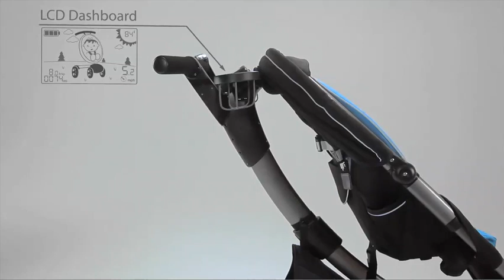4moms Origami stroller, fully automatic power folding pram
Enjoy the luxury and convenience of the 4moms Origami Power Folding Stroller that folds itself and boasts an impressive variety of features. The two-step folding function ensures the stroller will only fold when you want it to, and the safety sensors allow the stroller to fold only when the seat is empty. The stroller even gets smaller in length, width and height when it folds and is designed with luggage-style pull wheels, making it easy to store and transport. Daytime running lights, path lights that turn on and off automatically and reflective piping help increase your visibility for safety, and telescoping tubes help eliminate traditional pinch points. The ergonomic seat and adjustable recline keep your little one comfortable, and the four-wheel suspension and open kick zone make the stroller easy to push. The stroller also provides ample storage space and four cup holders, and since the stroller is self-charging, you can even charge your cell phone through the stroller. The design also features four legs and a central pod that support a single handlebar and telescoping seat ring for a functional and innovative look.
-Two-step, automatic folding with safety sensors that keep the stroller from folding with your baby in it
-Decreases in size when folded for easy storage and transport
-Luggage-style pull wheels
-Round, ergonomic seat with an adjustable recline
-Daytime running lights, reflective piping and path lights under the stroller for visibility
-Ample storage space and four cup holders
-Generators in the rear wheels allow you to charge your cell phone as you walk
-LCD dashboard is easy to read
-Four-wheel suspension with an open kick zone for a smooth ride
-Four legs and a central pod support a single handlebar and telescoping seat ring

Open dimensions: 41"L x 28"W x 39"H
Closed dimensions: 38"L x 14"W x 21"H
Supports children up to 18kg.

Product Description:
Strollers are all the same and have not changed for decades. That is why 4moms developed the Origami Power Folding Stroller in Silver. At the touch of a button, it folds itself. It is also a cell phone-charging, mileage-counting, LCD-sporting stroller, with generators in the rear wheels that charge it as you walk. Plus, the Origami has daytime running lights, pathway lights for low-light conditions, and sensors that detect when a child is in the seat (so it will never fold by accident). From power folding to cell phone charging, the Origami is what strollers should be.

The Origami Power Folding Stroller in Silver features:
-It's the world's first power-folding stroller! At the touch of a button, it folds itself. To open or close the stroller, just push that button and relax while the rest takes care of itself.

-The Origami has built-in generators so the system recharges itself while you walk. Sure, you can plug it into a wall or even fold it manually if you need to, but a short walk is all it takes to keep the battery fully charged. It's hard to be greener than that.

-We've heard it before, won't it eat my baby? Never fear: the Origami's strictly vegetarian. Built-in sensors means it won't fold a child in the seat, and the two-step activation system means you won't fold it by accident. Plus, the Origami has daytime running lights to keep it visible at all times, and pathway lights to brighten your way in low-light conditions.

-The LCD interface makes the Origami so easy to use our grandmothers can do it (no offense, Grandma). Plus, the Origami knows things. All you have to do is look at the display to confirm it knows a child is in the seat, or how charged the battery is, or how far you've walked.

-The Origami has built-in generators so the system recharges itself while you walk. Sure, you can plug it into a wall or even fold it manually if you need to, but a short walk is all it takes to keep the battery fully charged.

-Built-in sensors means it won't fold a child in the seat, and the two-step activation system means you won't fold it by accident. Plus, the Origami has daytime running lights to keep it visible at all times, and pathway lights.

-The LCD interface makes the Origami so easy to use. Plus, the Origami knows things. All you have to do is look at the display to confirm it knows a child is in the seat, or how charged the battery is, or how far you've walked.

-Stroller Weight: 12.25kg in infant mode; 14.5 in toddler mode. Accessories include a cell phone charging cable with handle bag, car seat adapters, and color kits.
(Sold Separately)